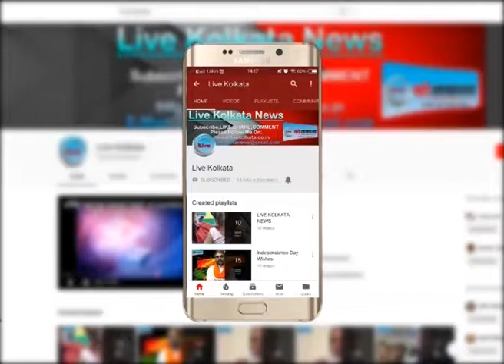६ साल पूरे हुए कन्याश्री योजना के | LIVE | KOLKATA | NEWS| livekolkata